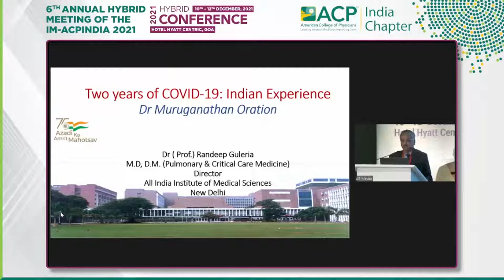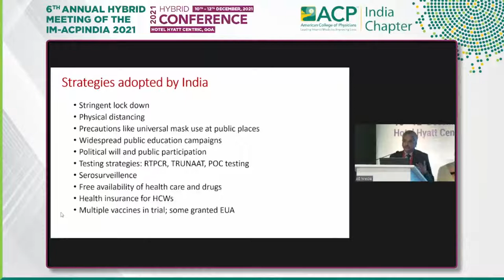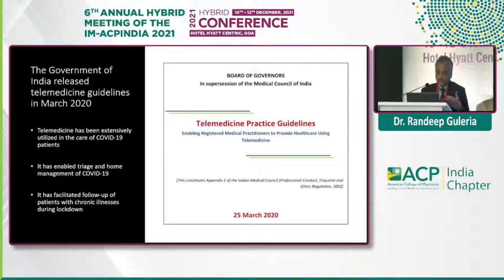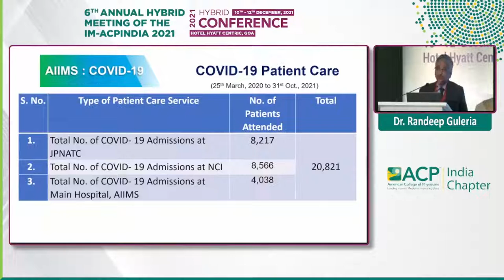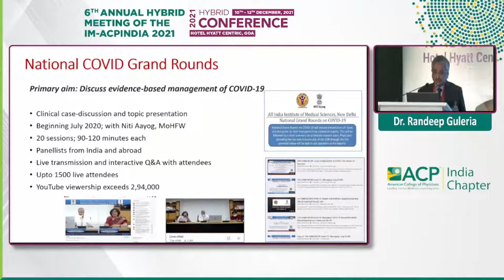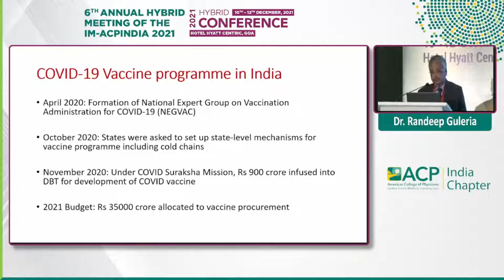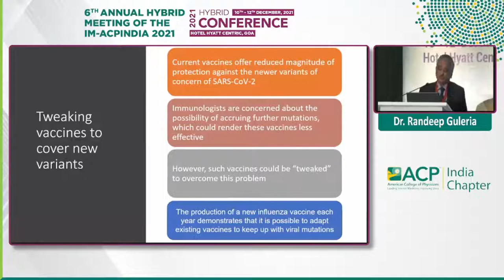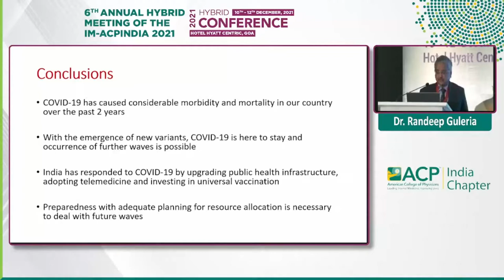Dr. Randeep Guleria - DR MURUGANATHAN ORATION